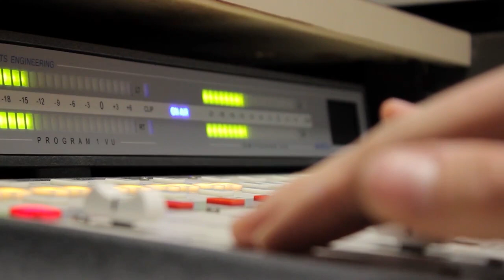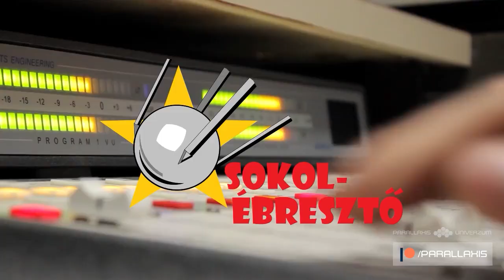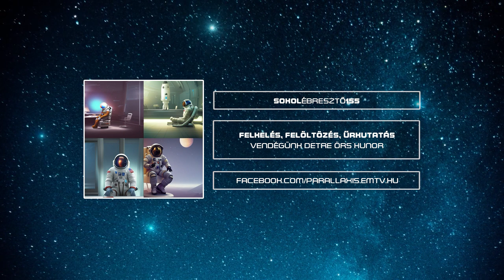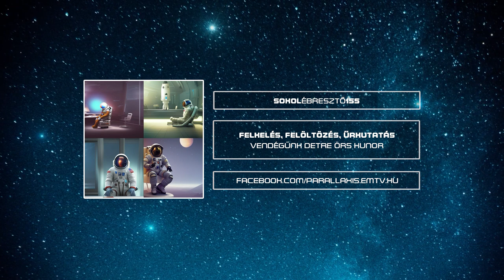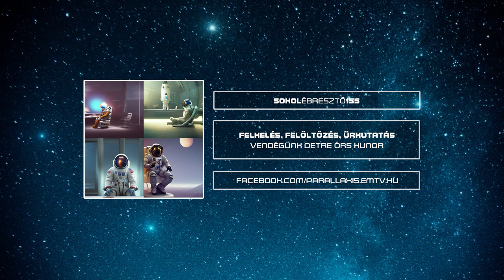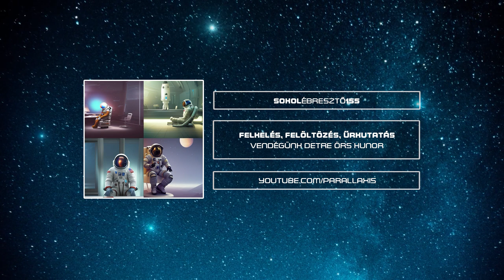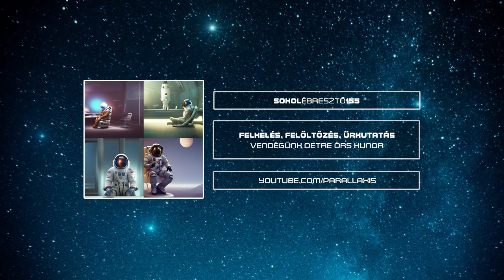Felkelés, felöltözés, űrkutatás | Sokolébresztő #155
Vendégünk Detre Örs Hunor, akit már ismerhetnek hallgatóink mint "Webb-fejlesztőt" Heidelbergből. Most azonban nem magáról az űrteleszkópról beszélgetünk, hanem arról, hogy hogyan kell elképzelni az űrkutatói illetve űrmérnöki fejlesztő- és kutatómunkát a hétköznapokban? Hogyan, milyen hosszadalmas és komplex tervezési tesztelési és gyártási folyamatok során lesz az őrült ötletekből valódi, működő űreszköz?